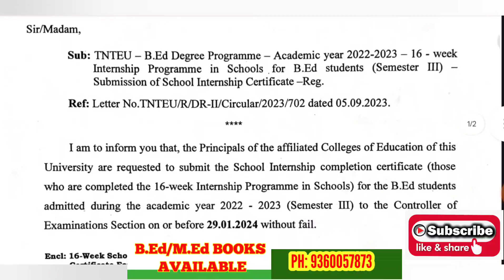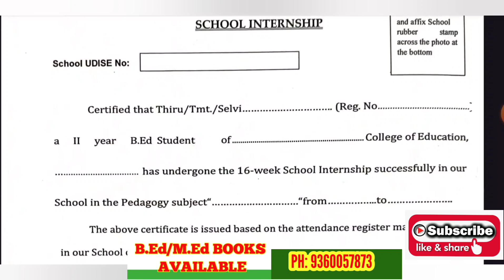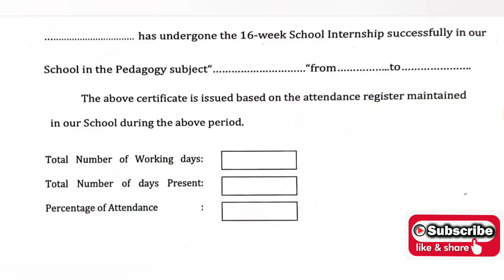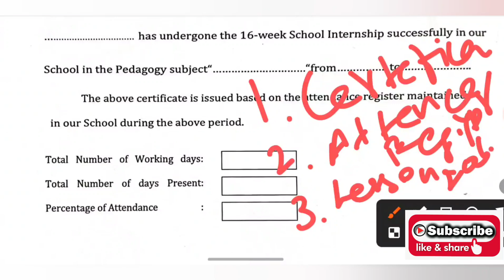TNTEU NEW CIRCULAR: SCHOOL INTERNSHIP CERTIFICATE SUBMISSION DATE ANNOUNCED || CHECK LIST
Join our B.Ed I-YEAR WATSUP Group

RAPIDMINDS TAMIL
RAGAVAGIRI M.C.A.,M.Ed,M.phil., NET
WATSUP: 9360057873